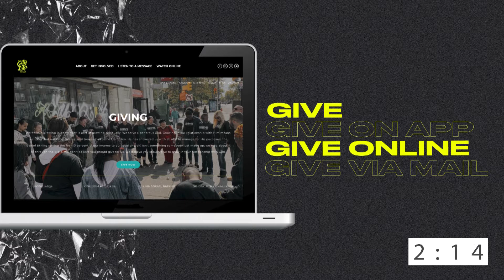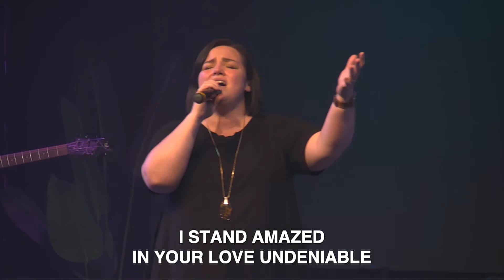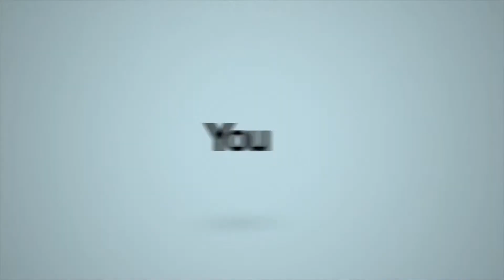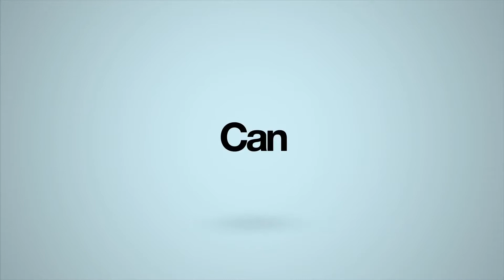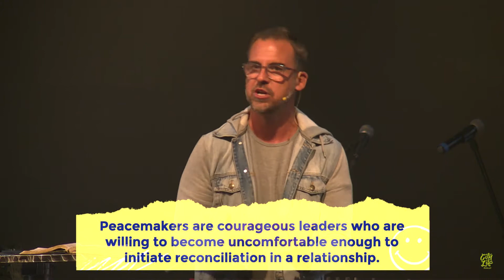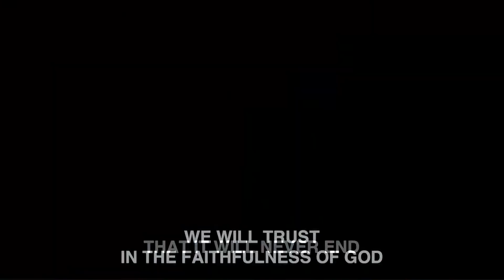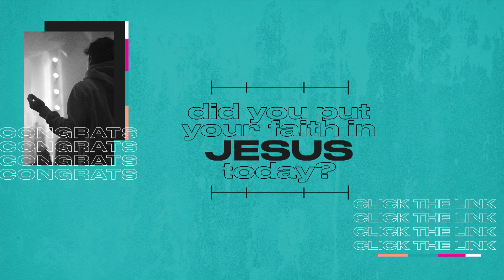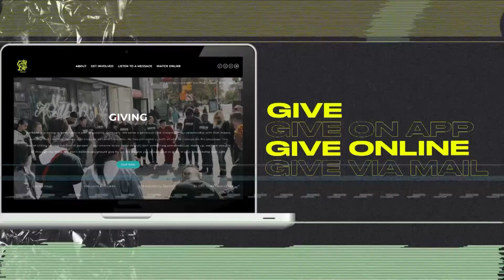How To Be Happy - Happy Are The Peacemakers (Week 5) I City Life Church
Thanks for joining us for Week 5 of our series: How To Be Happy. This week's message is called: Happy Are The Peacemakers.

Peacemakers are courageous leaders who are willing to become uncomfortable enough to initiate reconciliation in a relationship.

ONLINE SERVICE TIMES
Saturdays at 6 PM
Sundays at 9.30 AM, 11 AM, and 6 PM

TODAY'S SCRIPTURE
Matthew 5.9
Matthew 5.23-24
Colossians 1.19-23
Romans 12.9-18

USEFUL LINKS

NEW?
Is this your first time here? Welcome! We would love if you could fill out this connection card so we can get to know you better

CITY LIFE OUTDOORS
Join us for one of our Sunday outdoor services on Sundays at 8.30 or 10 AM. Use this link to register!

GIVING
Your radical generosity is AMAZING! If you want to give to City Life or to learn more about giving, use this

DID YOU PUT YOUR FAITH IN JESUS TODAY?
We are celebrating with you! Use this link so we can provide you with more resources this week.